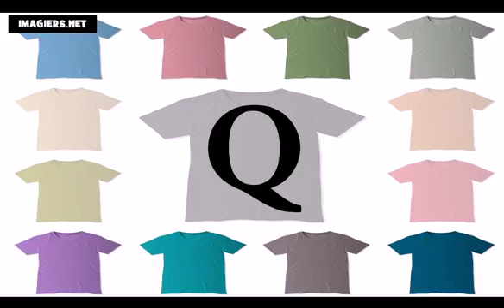Fransızca öğrenmek = alfabe